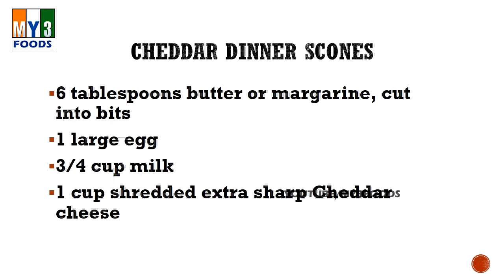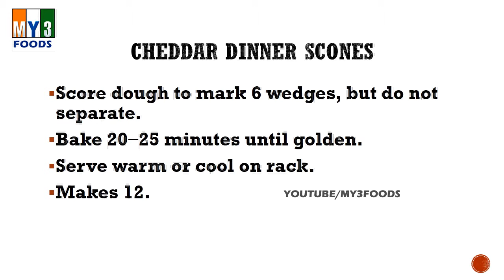Cheddar Dinner Scones | EASY TO RECIPES | EASY TO LEARN